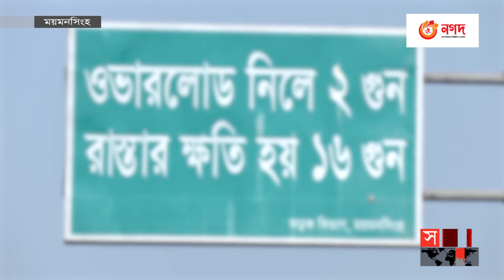বেহাল অবস্থা ময়মনসিংহ-নেত্রকোনা মহাসড়কের | Mymensingh - Netrokona Highway | Somoy TV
ময়মনসিংহ-নেত্রকোনা মহাসড়কে কার্পেটিং উঠে তৈরি হয়েছে খানাখন্দ। স্থানীয়দের অভিযোগ, ট্রাকে ধারণ ক্ষমতার ৫ থেকে ৬ গুণ বেশি পরিমাণে ভেজা লাল বালু পরিবহন করায় রাস্তার এই বেহাল দশা। ট্রাফিক পুলিশের অজুহাত, ওয়েট স্কেল মেশিন না থাকায় তারা কোন ব্যবস্থা নিতে পারছেনা। তবে রাস্তায় একটি নয়, দুটি ওয়েট স্কেল মেশিন বসানোর কথা জানিয়েছে সড়ক বিভাগ

Somoy TV: t.ly/Se1z
Somoy TV Bulletin: t.ly/iqIq
Somoy Entertainment: t.ly/3dWC
Somoy Sports: t.ly/iASp
SOMOY TV ISLAMIC: t.ly/zU6a

Somoynews.tv: t.ly/Y7ab
খেলার সময়: t.ly/xJ5H
সময়ের গল্প: t.ly/EW3M
এ সময়ের বাণিজ্য : t.ly/m3ir

Groups:
Somoy TV (Official)✅: t.ly/ajiO
Somoy Entertainment✅: t.ly/8CLh
Somoy Business✅: t.ly/4xaJ